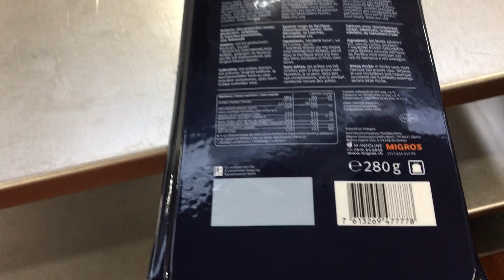Euro Pack 7000 – the view of semi-skin large pack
For such large bright packages, it is especially important to perfectly match the pattern on both sides of the package. This machine ensures the precision alignment of upper and bottom films for exact fitting of pictures on both sides of each pack. Euro Pack 7000 performs several type of packing - semi-skin, vacuum pack and MIP